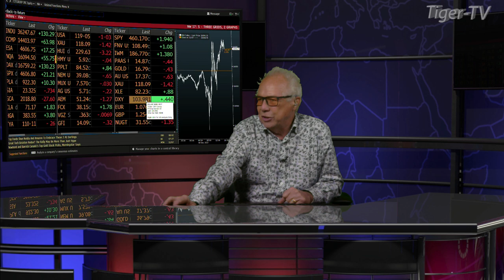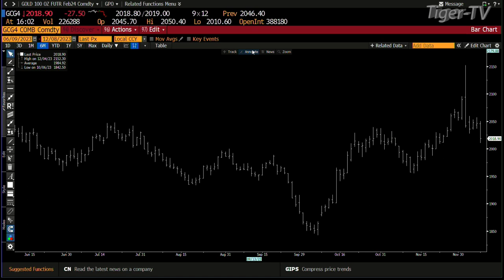December 8th, 4PM ET Market Update on TFNN - 2023